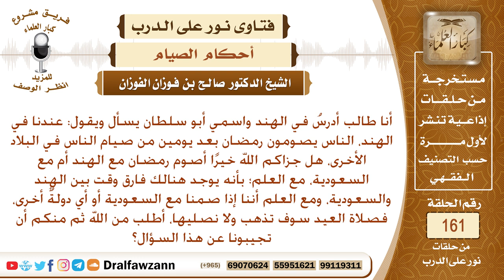يصومون في الهند بعد يومين من صيام الناس في البلاد الأخرى، فهل أصوم مع الهند أو مع السعودية؟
نص السؤال: أنا طالب أدرسُ في الهند واسمي أبو سلطان يسأل ويقول: عندنا في الهند، الناس يصومون رمضان بعد يومين من صيام الناس في البلاد الأخرى، هل جزاكم الله خيرًا أصوم رمضان مع الهند أم مع السعودية، مع العلم؛ بأنه يوجد هنالك فارق وقت بين الهند والسعودية، ومع العلم أننا إذا صمنا مع السعودية أو أي دولةٌ أخرى، فصلاة العيد سوف تذهب ولا نصليها، أطلب من الله ثم منكم أن تجيبونا عن هذا السؤال؟
السيرة الذاتية :
للاشتراك في قناة الشيخ صالح الفوزان

رئيس الفريق
لمشروع كبار العلماء